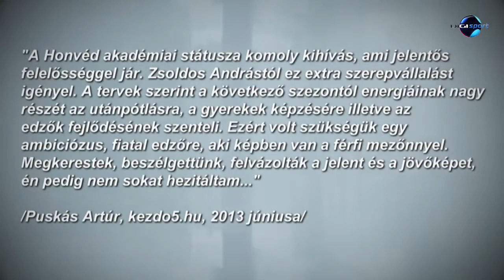csakaHonved – 6. rész 🎬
Ha esetleg lemaradtatok volna a legutóbbi adásról🎞. A műsorban többet megtudhattok ⛹️‍♀️ Puskás Artúr bajnoki terveiről, 🤸‍ Vecsernyés Dávid fantasztikus meglepetés sikeréről, edzés közben láthatjátok 🥋 Karakas Hédit, aki gőzerővel készül az év fő versenyére és végül, de nem utolsó sorban a  🛶 Noé Bálint – Illyés Róbert kajakpárossal a portugáliai világbajnokság előtt készült interjút követhetitek végig.

Nézzétek meg! Érdemes! 😍